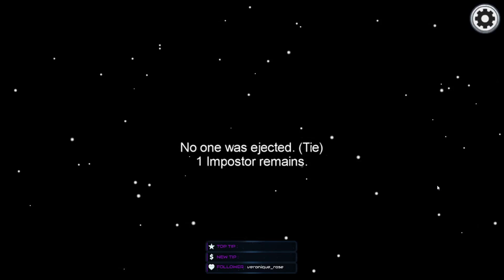A rather unfair run for imposters - Among Us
It's rather unfair for new players when you don't know what to do